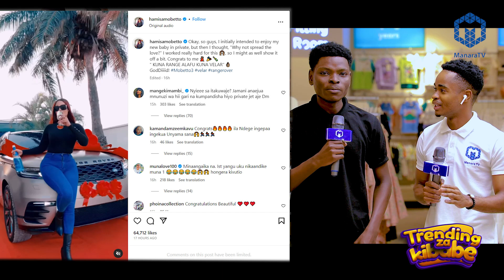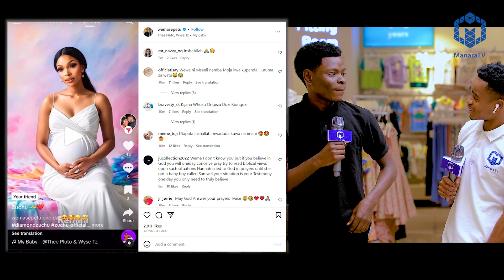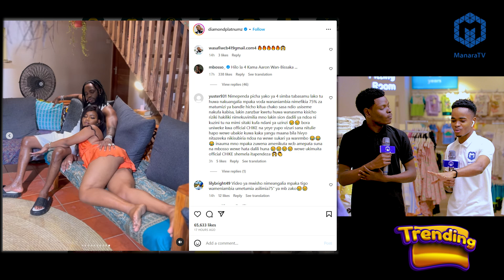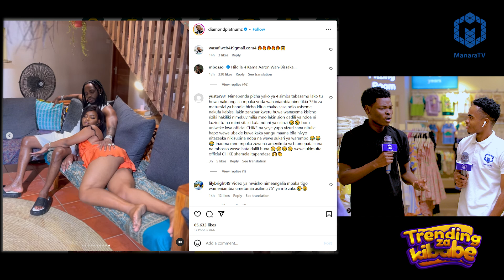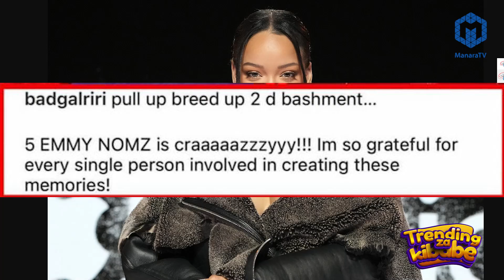DIAMOND KWENYE PENZI NONO NA MTOTO WA TAJIRI |WEMA HII IMEJUA KUNILIZA |TRENDING ZA KIBABE S1 EP27